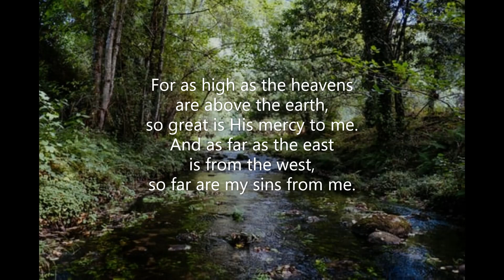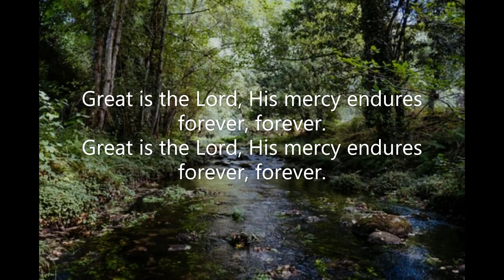Great Is the Lord Rita Baloche #101 Red Maranatha Praise Chorus Book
Piano track for Song #101 'Great Is the Lord' from the Red Maranatha Praise Chorus Book (1993) Words & Music: Rita Baloche  Key of B flat major Recorded July 2023  Piano: Robert Aszmies